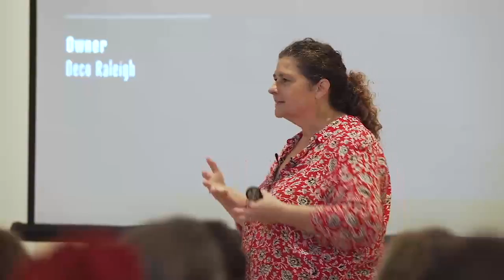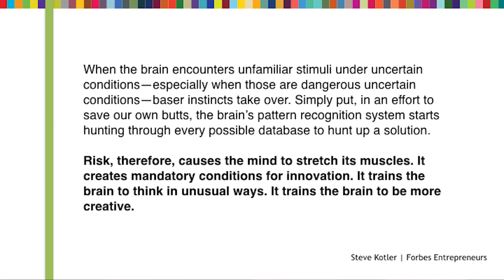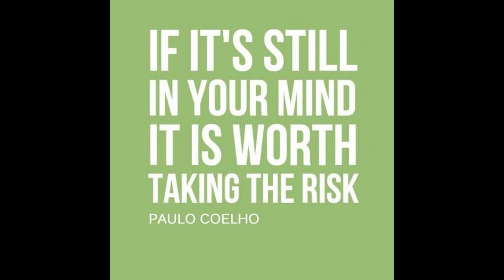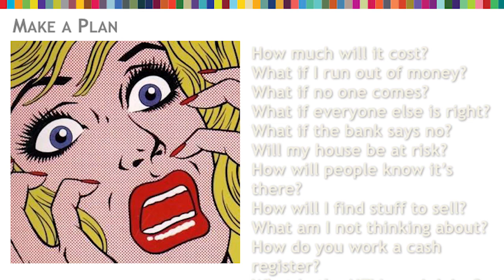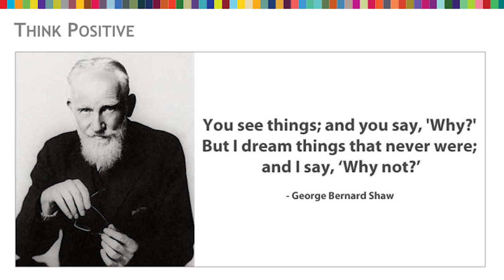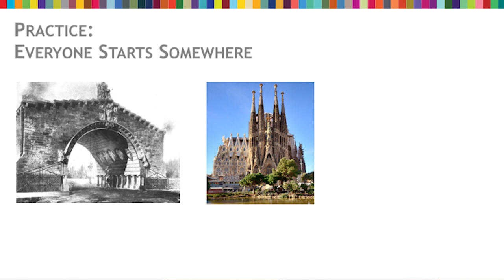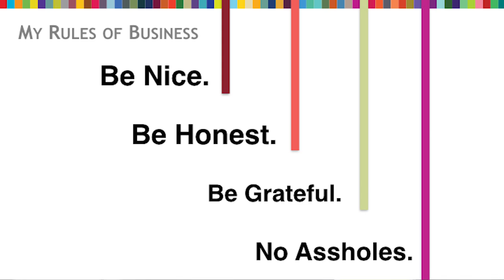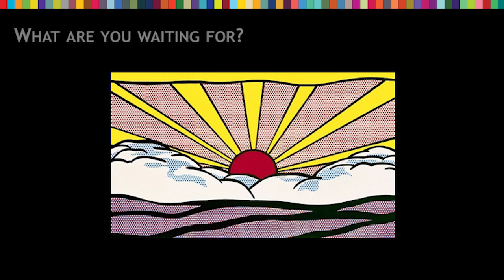Pam Blondin: Pam Blondin - Risk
Pam Blondin speaks on Risk

Pam Blondin at CreativeMornings Raleigh, April 2016. Free events like this one are hosted every month in dozens of cities. Discover hundreds of talks from the world's creative community